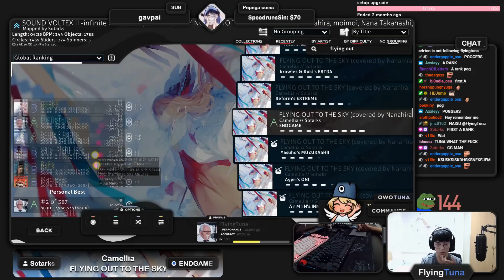RANKED 10* MAP GODMODE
grinding for the pass soon...

Thumbnail made by Ayreth!

Video Edited by Annie!

Keyboard & Tablet Info
Keyboard: CM Masterkeys Pro S RGB (Red Switches) with M Stone Darkcity keycap
Tablet: CTL-480 , Dragging